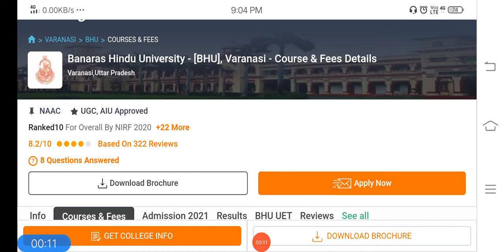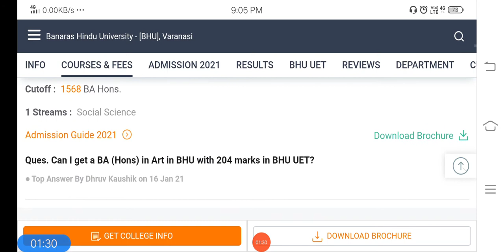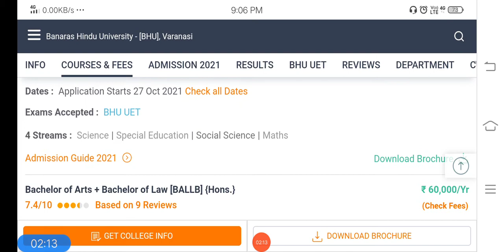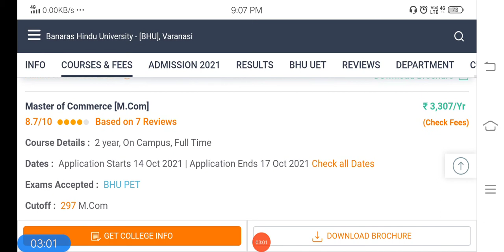University - [BHU], Varanasi - Course & Fees Details | Varanasi,Uttar Pradesh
banaras hindu university courses,
banaras hindu university admission 2022,
bhu admission enquiry,
banaras hindu university address,
address of bhu varanasi,
bhu online form 2022 for class 11,
banaras hindu university veterinary ,admission 2022,
bhu recruitment,
banaras hindu university result,
banaras hindu university results 2023,
banaras hindu university result 2022,
banaras hindu university,
reservation for hindu,
banaras hindu university result class 6,
bhu entrance exam syllabus 2022,
bhu entrance exam 2022 for class 11,
bhu admission enquiry,
uet full form in hindi,
bhu pet 2020 syllabus,
bhu bfa entrance exam 2022,
bhu admit card 2022,
banaras hindu university veterinaryb ,admission 2032,
banaras hindu university founder,
banaras hindu university prospectus,
bhu admission enquiry,
bhu online form 2020 for class 11,
varanasi university uttar pradeshX,
varanasi university fees structure X
varanasi universitybaRTUTE afeat,
varanasi university list,
varanasi university name,
varanasi university admission 2020,
varanasi university information,
o varanasi hindu university,
admission 2019,
varanasi hindu university admission 2020,
varanasi hindu university admission 2022,
varanasi university msc admission,
banaras hindu university varanasi admissiobn,
sampurnanand sanskrit university,
varanasi admission,
varanasi university admit card,
bhu university varanasi admit card,
banaras hindu university varanasi admit card,
mahatma gandhi university
varanasi admit card,
varanasi university result 2022,
varanasi university result,
varanasi university election results,
mahatma gandhi university varanasi results,
banaras hindu university varanasi,
banaras hindu university admission,
banaras hindu university ranking,
banaras hindu university address 2022,